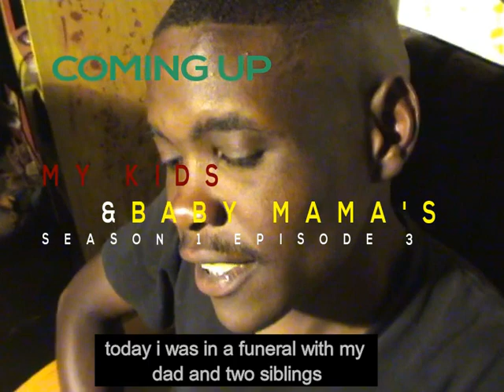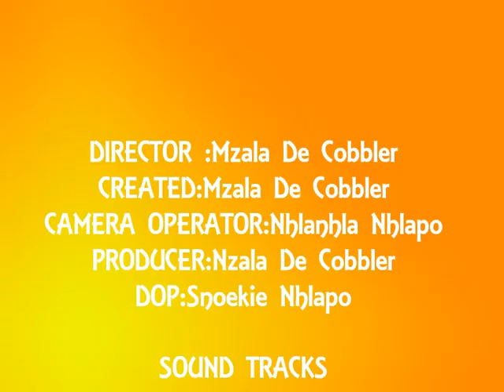My kids and baby mamas S'1/E' 2 realitytv letsdoitnowmzansi_Nhlanhla Nhlapo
Holly Hip-hop Man on the good the bad and the Worst again on Nathi and his Dad.Kid's have a problem of not knowing each other,they also expressed their feeling about their dad,the good the bad and the worst about him and Nathi smoking Koketso wants to go to his grandma's grave, don't miss out.

Created by MzalaDeCobbler
Production Manager NHLANHLA NHLAPO
Manager Nunu
Executive Producer Shaun
Producer -Smakie
Producer-Nafianice